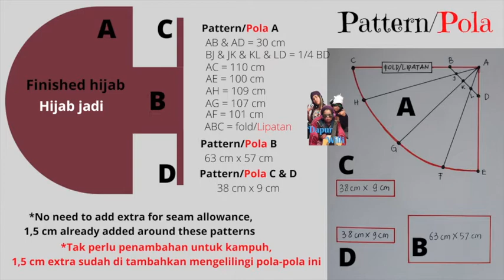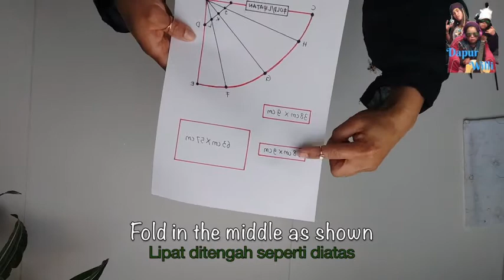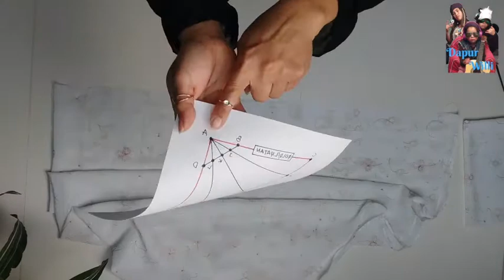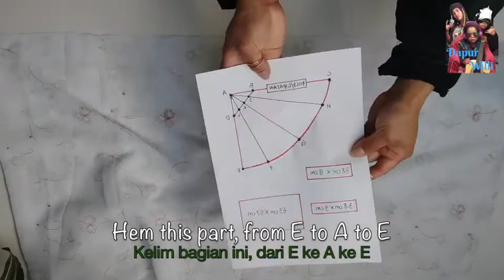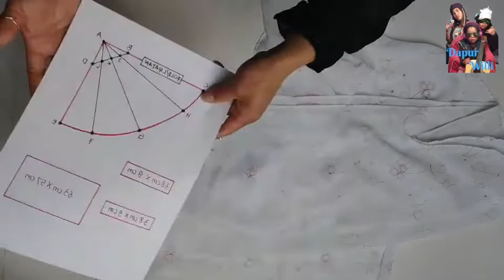DIY #63 Instant Hijab ( Half moon hijab with inner) Hijab setengah lingkaran dengan inner